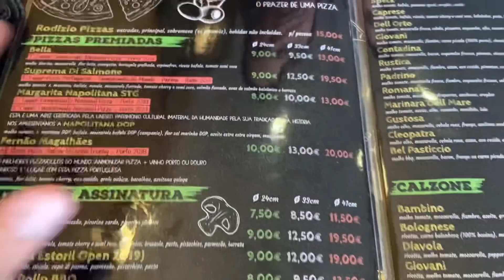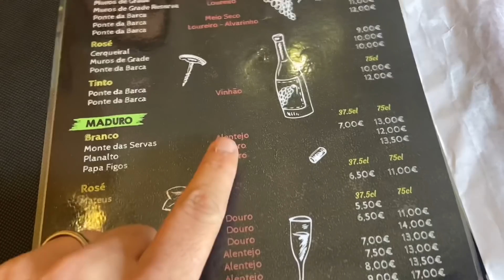INCRIVELMENTE BARATO - Só 5 euros Ep 1358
Fomos até Arcos e Ponte da Barca e aproveitamos uma super promoção de Botas e Sapatos por apenas 5 euros - e claro, a melhor pizza do país 🇵🇹🤩

Fomos a fascinante vila de Arcos de Valdevez para mais uma vez apaixona-se pelos encantos do alto Minho

Parceiros:

Consultoria de imóveis e seguros

Para NIF e abrir Atividade
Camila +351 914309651